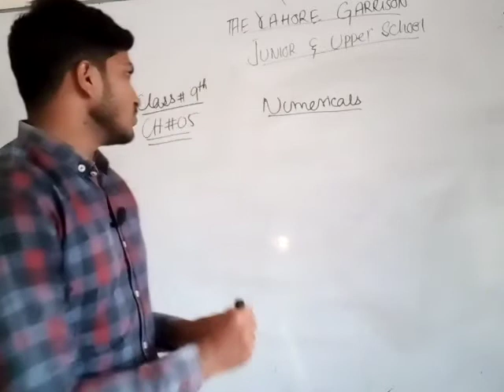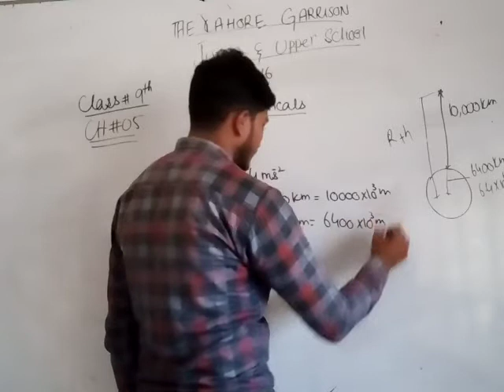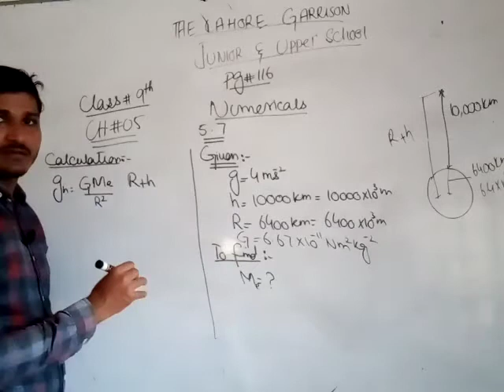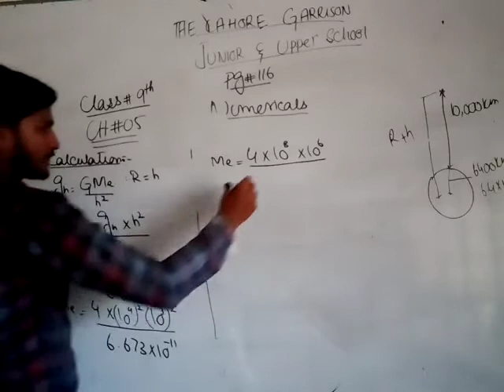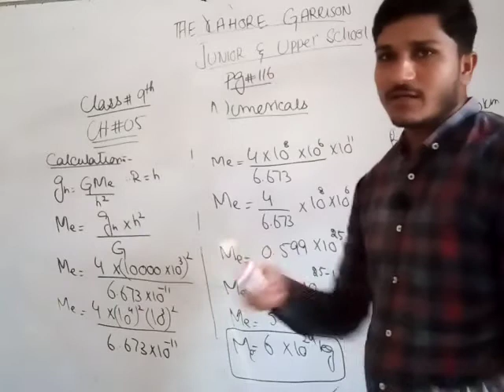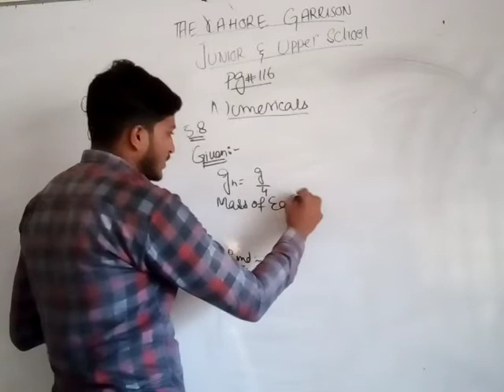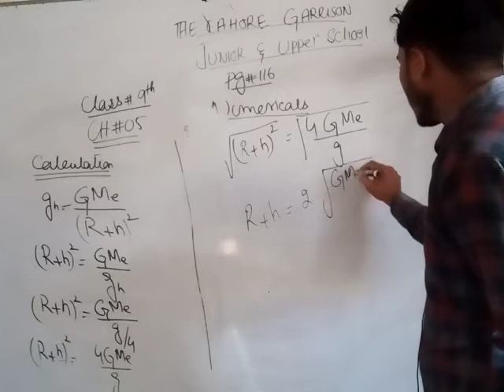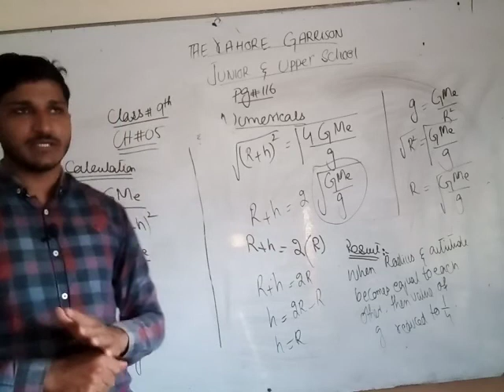9th physics lec 23 dated 13/08